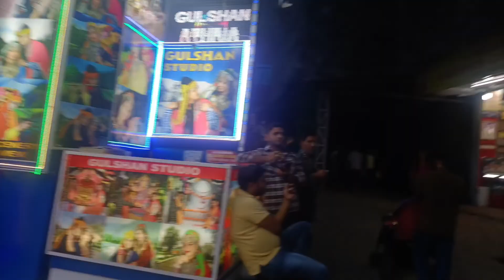Maa Vaishno Ki Chadhai 😄